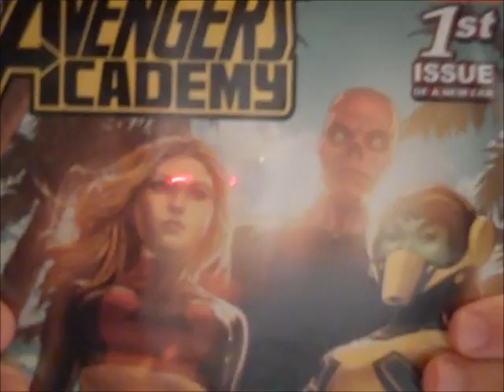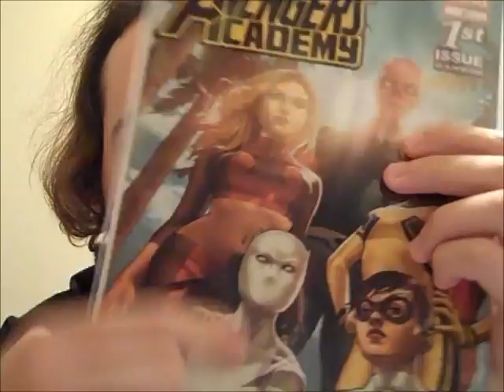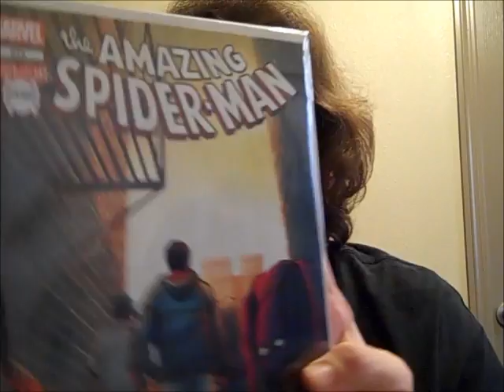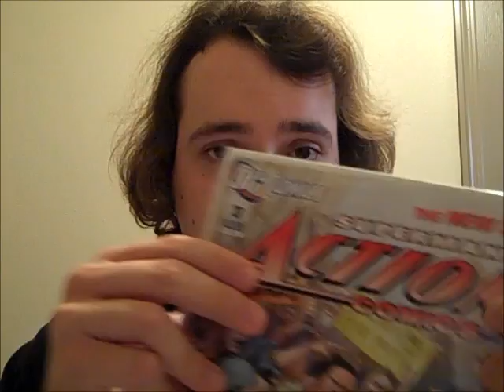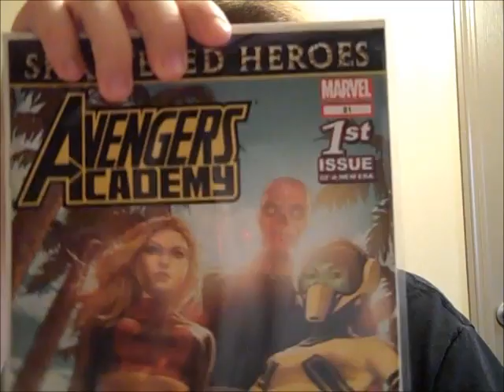11-02-11 Comic Reviews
My reviews of Invincible #84, Avengers Academy #21, Amazing Spider-Man #673, and Action Comics #3. Enjoy